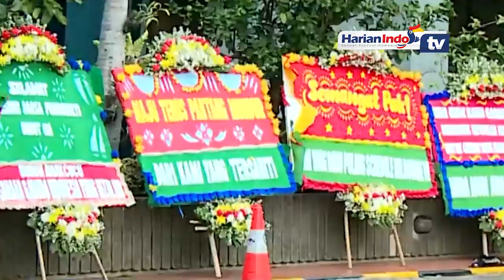Menguak Isu Pramugari Garuda Yang Disebut Jadi Selir Ari Askhara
Seiring dengan terpublikasikannya skandal penyelundupan moge Harley Davidson dan sepeda mahal Brompton sehingga Direktur Utama Garuda Indonesia I Gusti Nyurah Askhara alias Ari Askhara, beredar pula rumor tak sedap tentang pria tersebut.